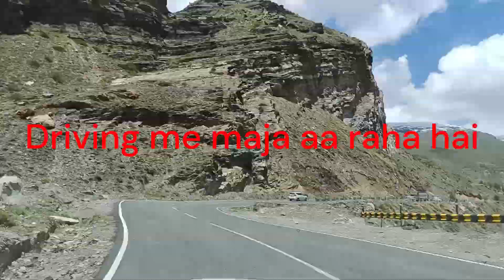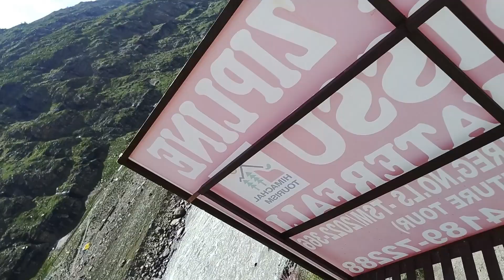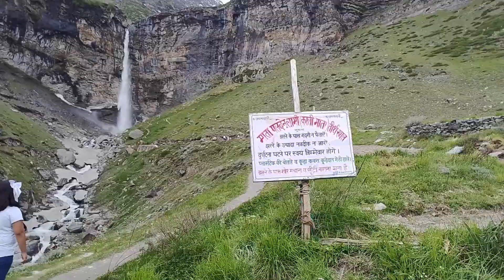Atal Tunnel | Baralacha Pass | Sissu from Manali |Day 5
Humlog aaj Atal Tunnel ja rahe hain. Uske aage barf dekhne bhi jayenge.
Humlogon ne Zip line, Mountain Trail, Water Spring Viewing, River Side Trail...aur bhi bahut kuchh kiya. Aaiye aap bhi humare saath enjoy kijiye.

Hello,
Welcome to this youtube channel Uncommon Desi. Yahan pe aapko milegi dher sari masti, family drama, picnics with family and friends, bachon ki masti, nok-jhonk, quick recipies, jokes aur kuchh sikhane ko bhi milega. iske alawa aur bhi bahut kuchh.

Madam ke sath sabji Kharidna